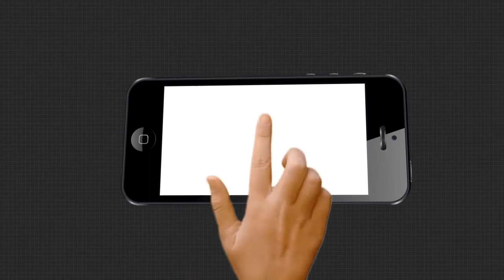ଗରିବଙ୍କୁ ଦଇବ ସାହା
ଗରିବଙ୍କୁ ଦଇବ ସାହା । ସରକାରଙ୍କ ଅନେକ ଯୋଜନା ରହିଥିଲେ ମଧ୍ୟ, ବାସ୍ତବରେ ଫଳପ୍ରଦ ହେବା କାଠିକାର ପାଠ । ଏଭଳି ନିଚ୍ଛକ ଉଦାହରଣ ଦେଖିବାକୁ ମିଳିଛି, କଟକ ଜିଲ୍ଲା ଚୌଦାର ଅନ୍ତର୍ଗତ ତୁଳସିପୁର ଗ୍ରାମରେ । ଦୀର୍ଘ 18 ବର୍ଷ ଧରି ଶଯ୍ୟାଶାୟୀ ଅଛନ୍ତି ଗନ୍ଧର୍ବ । କିନ୍ତୁ ସାଧରଣ ଭତ୍ତାଟିଏ ଏ ପର୍ଯ୍ୟନ୍ତ ମିଳିପାରିନାହିଁ.
ArgusNews Odisha Cuttack Chaudwar CMOodishaWatch all the current, latest and breaking news only on "TheArgus.in" LIVE TV. The one-stop destination for LIVE news on politics, entertainment, sports, gadgets, and business.